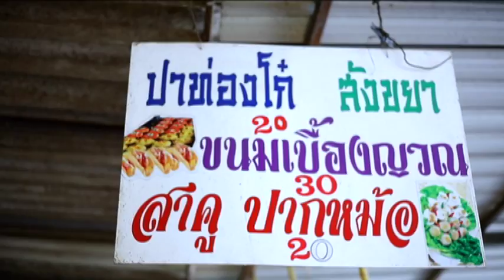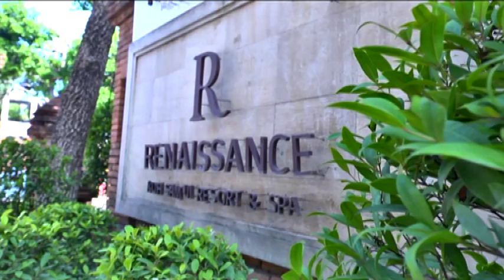[FULL] 5 Rencah 5 Rasa (Season 15 & 16) (2015) | Episod 7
Rancangan masakan pertama di Malaysia kembali dengan musim baharu! Chef akan meneroka tempat-tempat yang mempunyai budaya unik dan menarik, gaya hidup aktif setiap hari serta selami tradisi. Untuk setiap episod, Chef akan berkongsi dengan penonton cara menyediakan lima hidangan ringkas lagi lazat untuk dicuba di rumah.